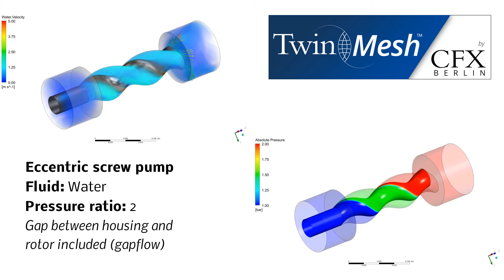CFX Berlin-Video: CFD Results of an Eccentric Screw Pump (Progressive Cavity Pump)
This video shows velocity and pressure plots taken from CFD results of a simulation of an eccentric screw pump (progressive cavity pump). The CFD analysis was performed with ANSYS CFX using structured meshes generated in TwinMesh.

Coming soon: this machine type will be a new feature of the upcoming release of TwinMesh 2016.